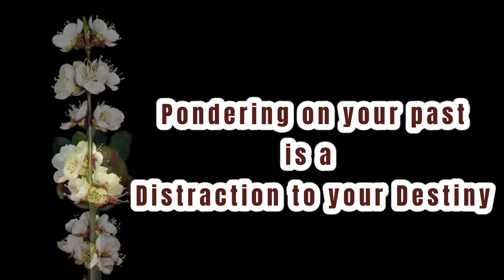Keep pressing forward